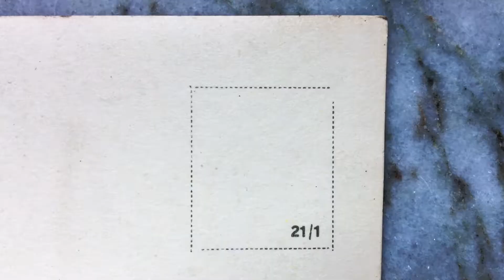Found a Foto - Leipzig #4 - Reformierte Kirche (1942)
A coronavirus-lockdown project. Using old postcards and photographs, I wish to show how the city – and its people – have evolved over time.
(German)
Ein Corona-Zeit-Projekt. Anhand alter Postkarten und Fotografien möchte ich zeigen, wie sich die Stadt - und ihre Menschen - im Laufe der Zeit entwickelt haben.